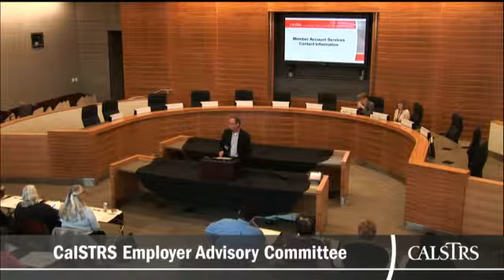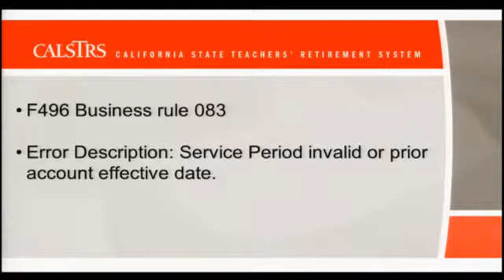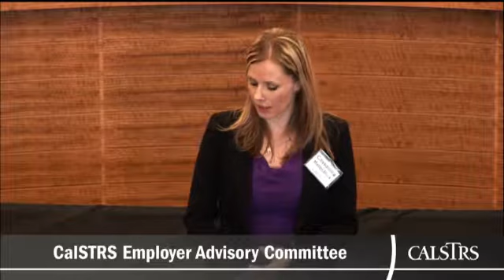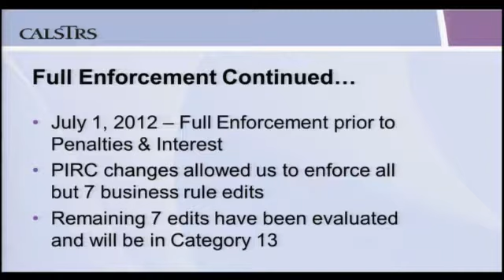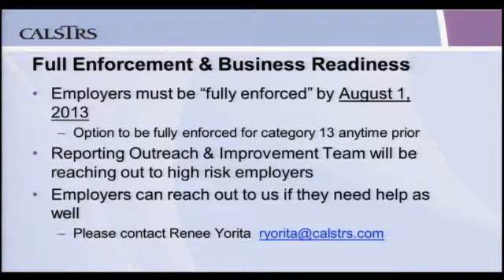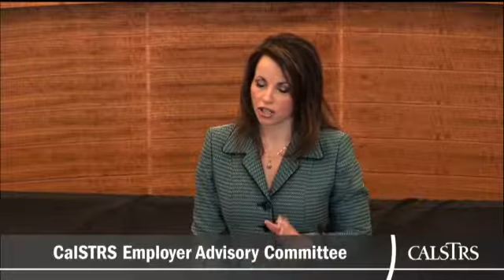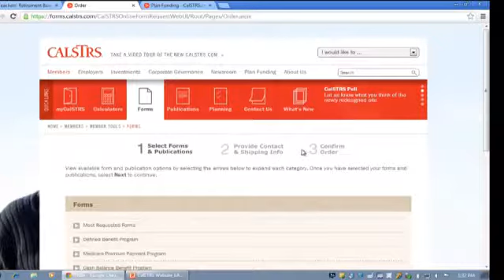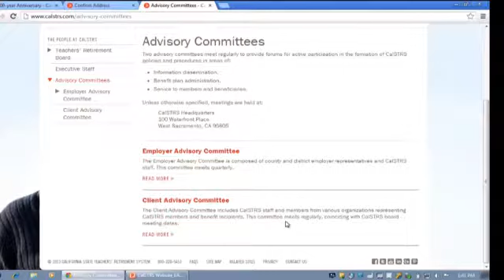February 2013 - CalSTRS Employer Advisory Committee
The CalPERS and CalSTRS Employer Advisory Committees met February 13, 2013 at CalSTRS Headquarters in West Sacramento.

The CalSTRS committee meets quarterly to provide a forum for active participation in the formation of CalSTRS policies and procedures. Topics covered in this video include:

- Welcome and Review Agenda
- Meet Employers Services Managers
- State & Federal Legislation Update
- CalSTRS Pension Reform Implementation
- Employer Training
- Employer Reporting -- Full Enforcement
- GASB Requirements Update
- CalSTRS Website Update
- Open Forum/Discussion
- Draft Agenda for May 8, 2013

for meeting agenda and handouts.